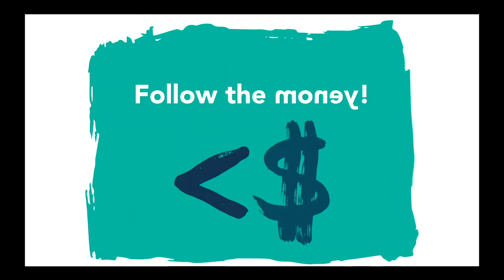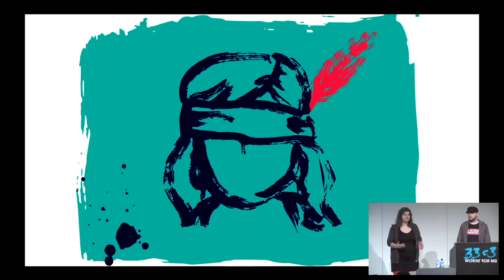Kampf dem Abmahnunwesen (33c3) - english translation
Wider die automatisierte Rechtsdurchsetzung

Im Spannungsfeld zwischen der Vorderfront der Computertechnik und einem Spezialbereich des Urheberrechts hat sich eine Industrie eine Nische geschaffen, in der sie durch Hochspezialisierung und Automatisierung ein einträgliches Geschäft aufgezogen haben. Dabei nehmen sie als Kollateralschaden in Kauf, dass Unschuldige durch die Drohkulisse zum Zahlen bewegt und zum Schließen ihres offenen Netzwerks gebracht werden. Wir beschreiben, was man dagegen tun kann und was wir dagegen schon getan haben.

['Beata Hubrig', 'erdgeist']